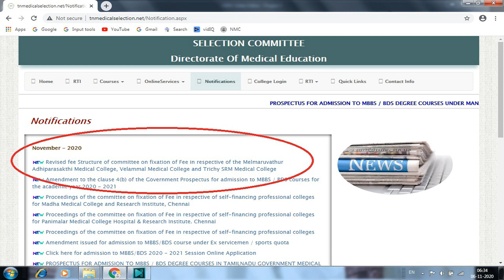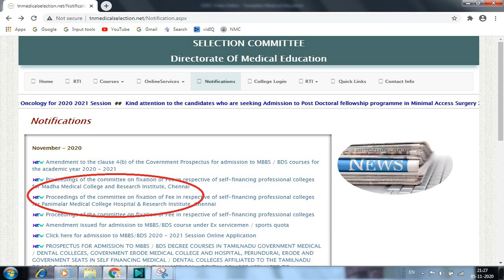NEET 2020 TN Self Financing Medical Colleges Fees Changed:High or low? KTV School | T Jeganathan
Tells you all about the new fees information.